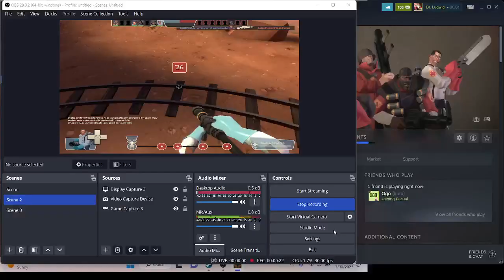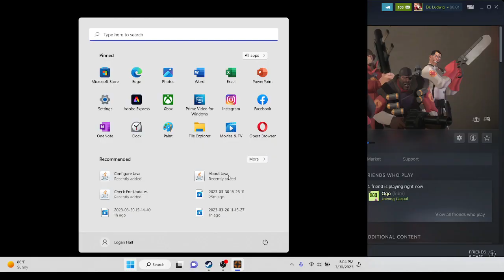me and ogo play bad water tf2